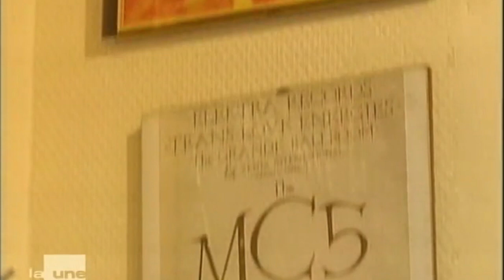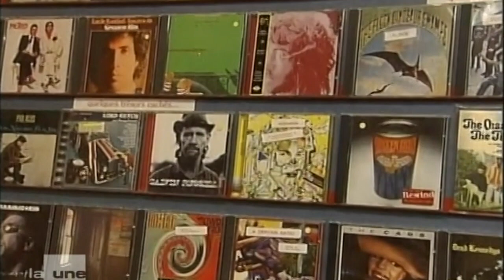Archives Music Emporium Disquaire de Namur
Chronique de 2002
De passage à Namur dans le but de renconter notre Webmaster, je me devais de tester un magasin du coin dont la réputation était parvenue à mes oreilles de fouineur: MUSIC EMPORIUM.
Situé non loin du centre commercial, à 2 pas de l’Inno, vous n’aurez aucun mal à localiser la rue des Brasseurs.

Au numéro 59, Philippe COLLIGNON a ouvert une petite caverne d’Ali-Baba pour l’amateur de musique.

Je dois bien avouer ne pas être sorti les mains vides de cet endroit qui se présente comme, je cite, « Le Meilleur Magasin Rock De Belgique Pour Les Raretés Et La Bonne Musique Des 60’s Aux 90’s ».

Pas moins de 9 nouvelles pièces viennent s’ajouter à ma collection (et je suis sorti pour ne pas y laisser ma quinzaine ;-)) ).

Sans trop passer de pommade, on dira que c’est un des endroits rêvés pour les chercheurs de rarities.

Si vous êtes à la recherche de versions vinyls (aussi bien 33 que 45T), si vous voulez compléter une discographie, que vous cherchiez un album réputé comme difficile à trouver (moi par exemple, les albums solo du chanteur et du guitariste de GOLDEN EARRING), un Bootleg d’un de ces hypers groupes de 70’s, MUSIC EMPORIUM est fait pour vous.

Tarif correct, CD et Vinyl bien classés (bonne idée les tiroirs sur roulettes pour la grosse majorité des 33T), pochettes en parfait état.